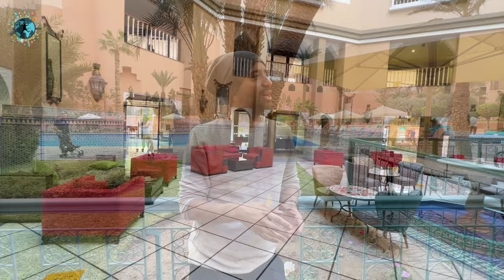Marakeş Vlog | Kızıl Şehir Marakeş'te Görmeniz Gereken 15 Mekan ve Ücretsiz Mekanlar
Dünya'nın en renkli ve otantik şehirlerinden biri olan Fas'ın Marakeş şehrindeniz. Başta Jemaa El Fna Olmak üzere onlarca muhteşem mekana ev sahipliği yapan bu ünlü turizm kentini baştan sona gezdik ve size özet niteliğinde şahane bir gezi videosu hazırladım.

00:00 Açılış
00:15 Hotel Les Idrissesses
03:00 Jemaa El Fna Meydanı
04:30 Marrakech Souq
05:20 Majorelle Gardens
07:15 Hotel Palais Sebban
09:00 Ali Ben Youssef Mosque
09:50 Ben Youssef Madrasa
10:50 Dar Si Sad
11:25 Marrakech Museum
12:00 Marrakech Secret Garden
12:25 Almoravid Koubba
13:20 Bahia Palace
14:45 Bab Agnaou
15:39 Moulay El Yazid Mosque - Saadian Tombs
17:00 Prince Moulay Street
17:35 Koutoubia Mosque
18:25 Kapanış